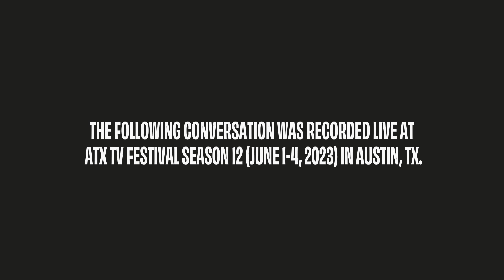grown-ish: A Conversation with the Cast | Freeform & ATX TV Festival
Ahead of the final season, the cast of grownish joined us to discuss their favorite memories from set, the storylines that impacted them most, upcoming guest stars, and what they want for their characters as the series comes to an end.

Watch new episodes of grownish air Wednesdays on @Freeform, or stream next day on @hulu!

This conversation was recorded June 1-4, 2023 at ATX TV Festival Season 12.

PANELISTS:
Marcus Scribner (Actor)
Trevor Jackson (Actor)
Daniella Perkins (Actor)

MODERATOR:
Jacqueline Coley (Rotten Tomatoes)